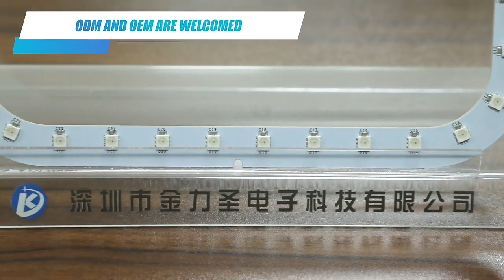led pcb product function display2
The function display of the latest led pcb products in our factory is similar to the functions of the light board products in the previous video.